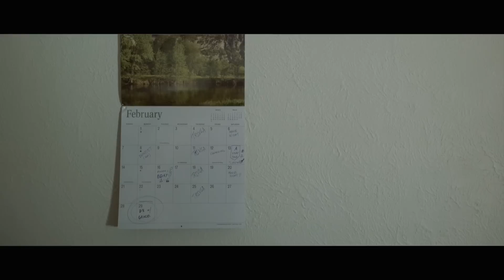A Story Told - Check Please (Official Music Video)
Catch us on the "Mundane Magic Tour '24" this Spring!

April 28, 2024 - Nashville, TN - The End
April 30, 2024 - Chicago, IL - Beat Kitchen
May 1, 2024 - Columbus, OH - Ace of Cups
May 2, 2024 - Pittsburgh, PA - Smiling Moose
May 4, 2024 - Philadelphia, PA - Kung Fu Necktie
May 5, 2024 - New York, NY - Heaven Can Wait
May 9, 2024 - Washington, D.C. - Pie Shop
May 10, 2024 - Charlotte, NC - The Evening Muse

Filmed by Alex Chaney

Lyrics:

Thanks for the list of all the things that we can’t talk about
K here’s my list of all the things you need to get over now

Maybe if we don’t talk about anything
All the things we wanna say will just fade away
Maybe that’s your philosophy
It doesn’t mean a thing to me

That’ll be it for me just the check please
We’re just listening to ourselves
I’ll stop talking

Let’s cry it out before I’m used to
Thinking about how I’m gonna lose you
And I must admit that my common sense is gone ever since you left with it
I’m never gonna chase you now

You and I were a dream
You and I were a dream how can I wake from this
Six to seventy years how do I wait for this
And they say it’s easy but this sure aint easy
So let’s just take a step back and say it like we mean it
Cause we only do what we’re told that’s why we’re dreaming
And they say it’s easy but this sure ain’t easy